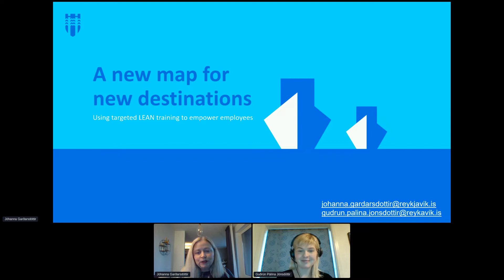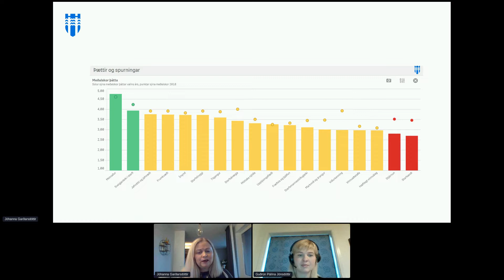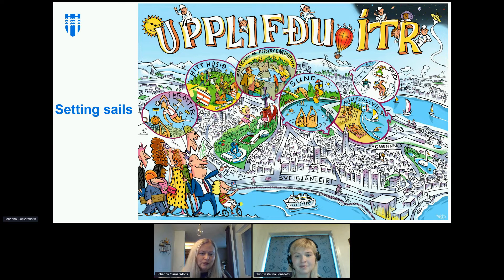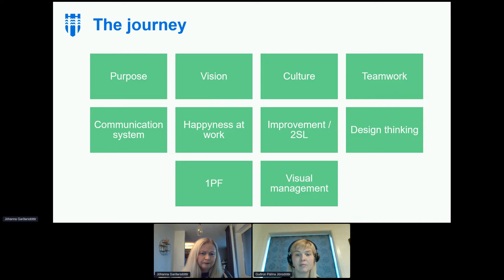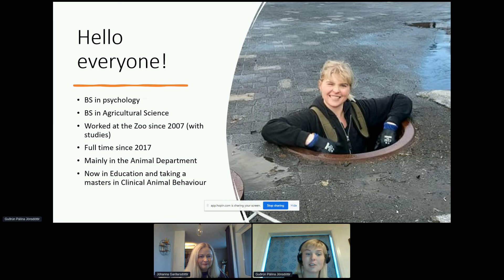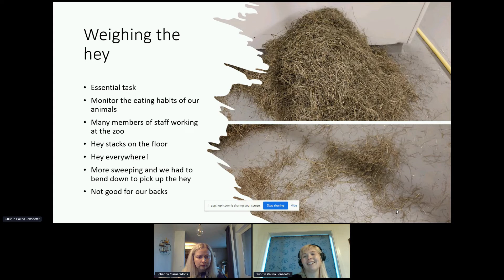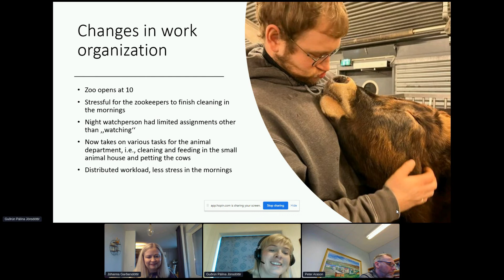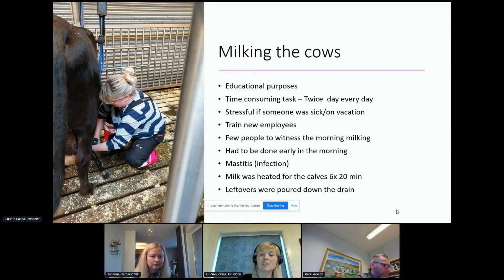A New Map to New Destinations: Lean at Reykjavik City Government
The sports and leisure department of Reykjavik City Government has used targeted lean training to empower employees and boost collaboration in a divided workplace with different processes. Practitioners from the city's family park and zoo and from the Youth House will join Jóhanna to share their lean experiments.